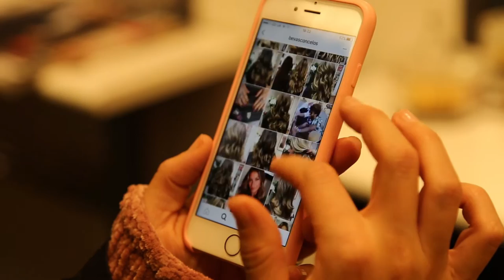Cuidando dos cabelos com Be Vasconcelos.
Bernardo Vasconcelos Hairstylist - (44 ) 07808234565

xx